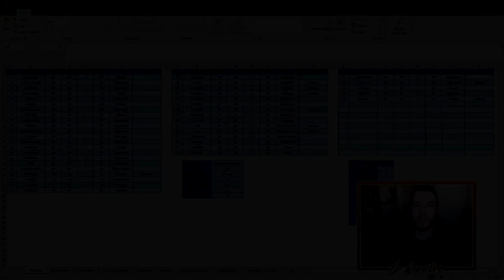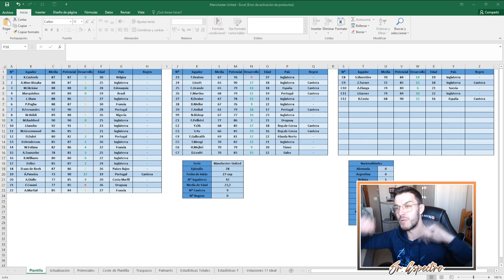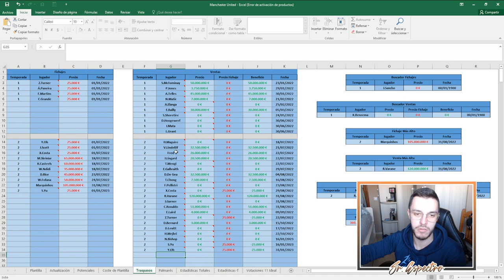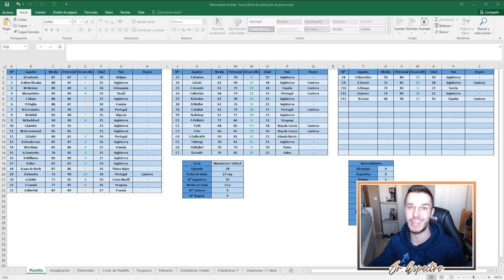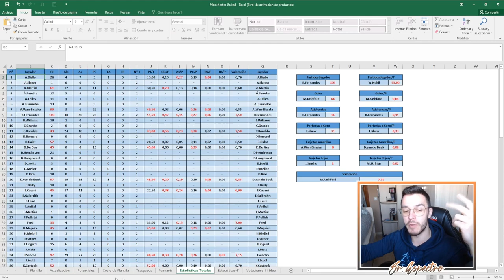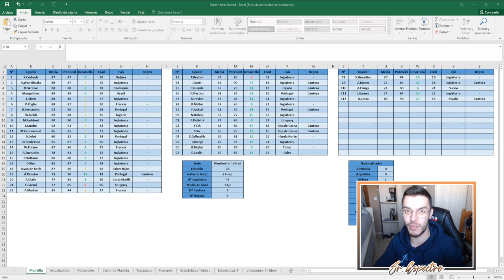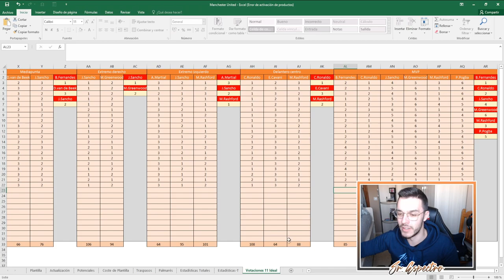⭐ ONCE IDEAL DE LA SERIE | MODO CARRERA FIFA 22 | MANCHESTER UNITED #29